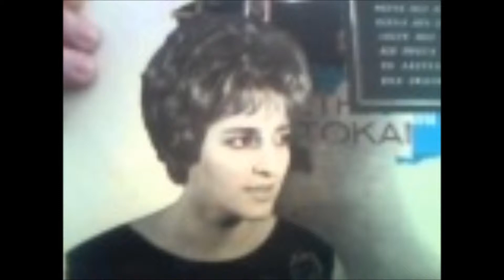Poly Panou - Giati Me Ksypnises Proi (Γιατί με ξύπνησες πρωί)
Giati Me Ksypnises Proi    (Γιατί με ξύπνησες πρωί)

Στίχοι: Βασίλης Τσιτσάνης (Βλάχος)
Μουσική: Βασίλης Τσιτσάνης (Βλάχος)

Πρώτη εκτέλεση: Πρόδρομος Τσαουσάκης & Ιωάννα Γεωργακοπούλου & Βασίλης Τσιτσάνης, Βλάχος (Τερτσέτο)

Άλλες ερμηνείες:
Γρηγόρης Μπιθικώτσης
Στέλιος Καζαντζίδης

Γιατί με ξύπνησες πρωί
μέσα στον ύπνο τον βαρύ
γιατί την πόρτα μου χτυπάς
τι θέλεις τώρα, τι ζητάς ωωω
δε θέλω πια να μ' αγαπάς

Να με γελάς κουράστηκα
βαριά σε καταράστηκα
απ' τη ζωή μου πέρασες
με τσάκισες με γέρασες ωωω
με τσάκισες με γέρασες

Στον ύπνο είχα βυθιστεί
και όλα είχαν ξεχαστεί
πρωί πρωί και με ξυπνάς ωωω